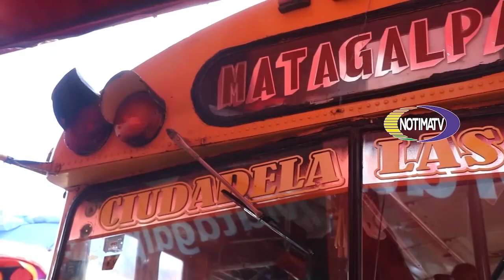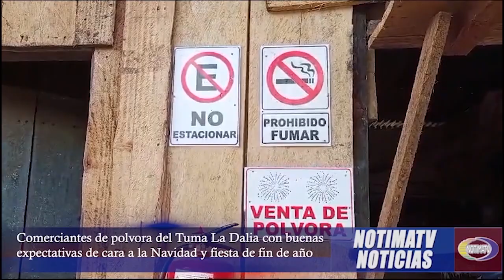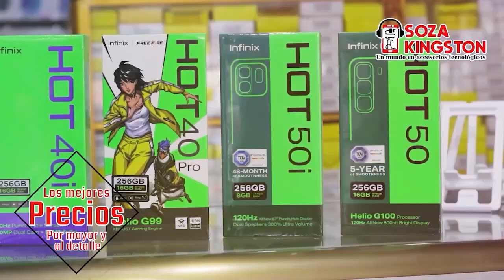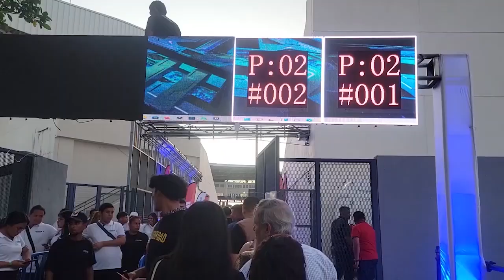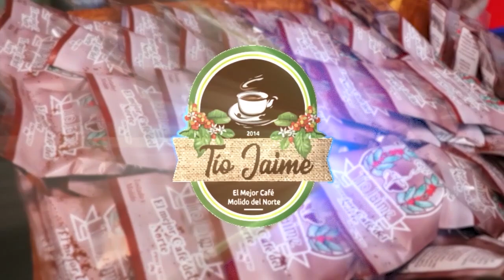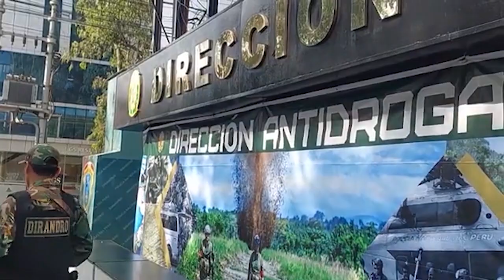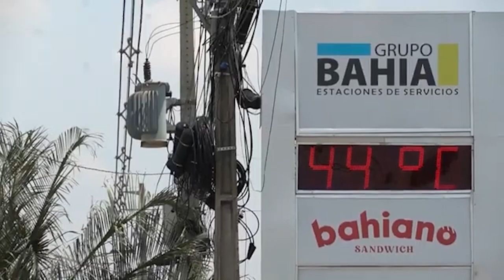16 les!onados en acc!dente de tránsito Cotrán Norte, Matagalpa / Ases!nato con arma blanca, La Dalia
Ampliación de las noticias más relevantes de Nicaragua y el mundo, en Notimatv Noticias, correspondientes al 10 de diciembre 2024.